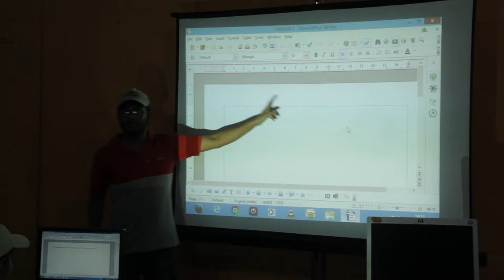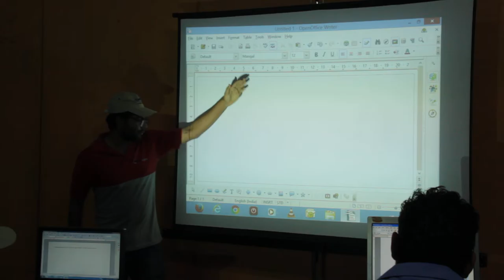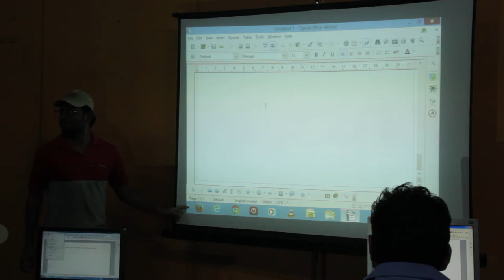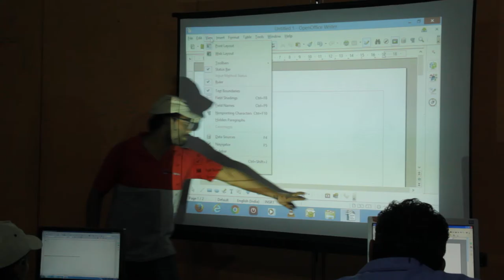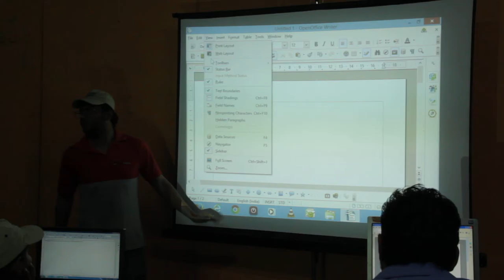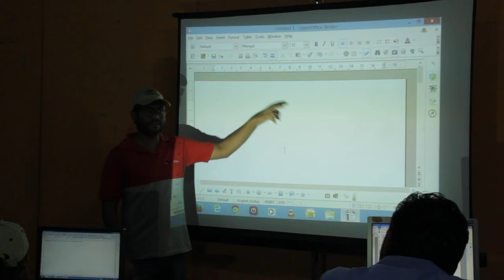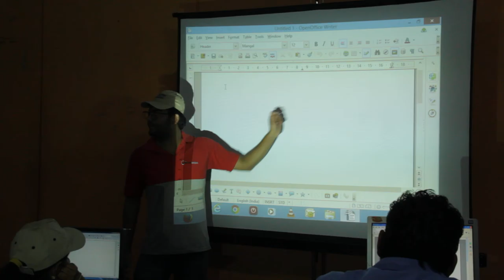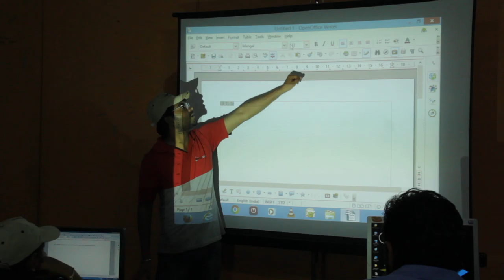First Trainers Training Day 5 Session 2 Part 8